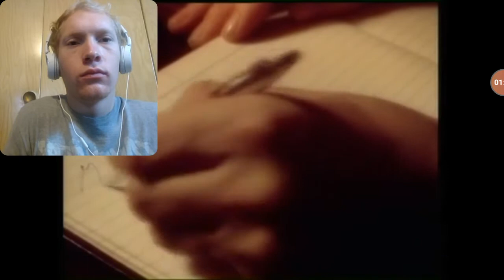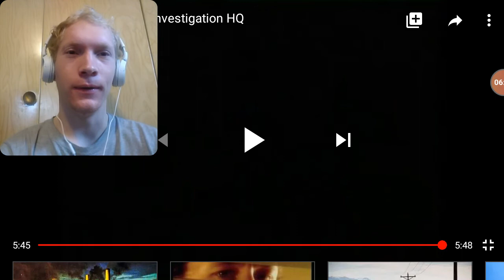dire straits private investigation reaction